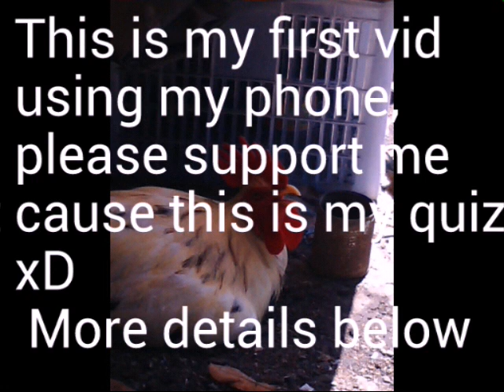How to make DIY guitar picks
How to make DIY guitar picks using your mobile sim pack cards.
Follow me @CryT.TyrC
Video is made using VideoShow
Help me with my quiz guys